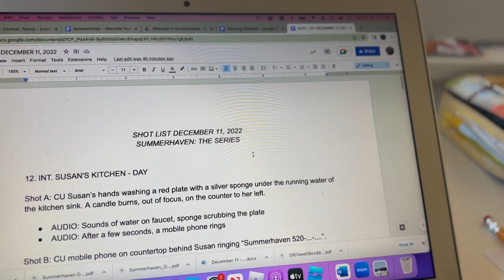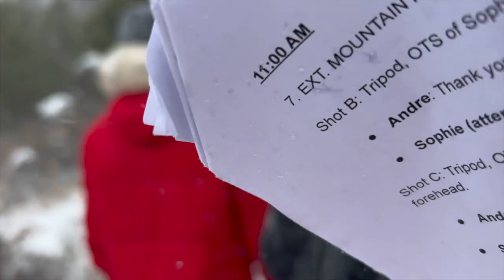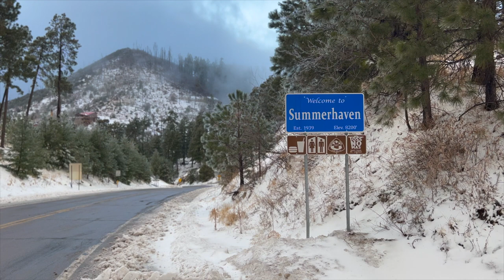Summerhaven Behind the Scenes Journey of a Short Film